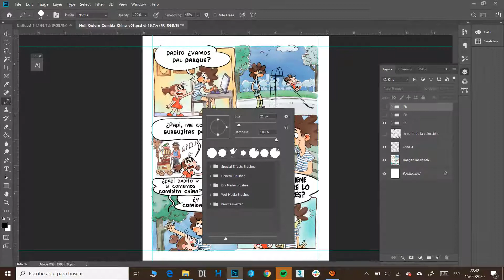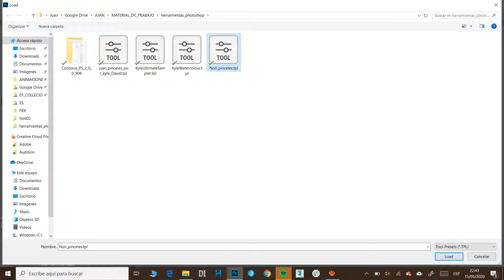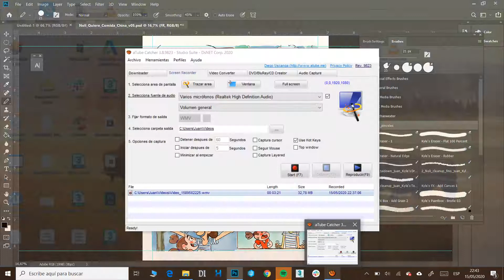Como cargar o instalar pinceles tpl en photoshop